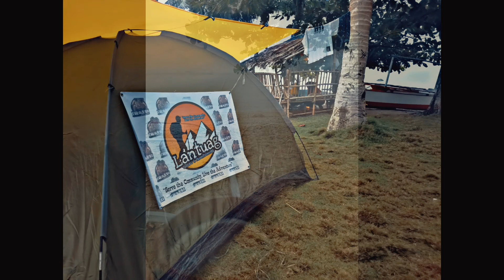Weekend Break! Sand, Sea, Sun(Lantuag Weekend)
Another Weekend Break!
3 days and 2 nights of fun and memories.
Always give time to enjoy and reminisce
Don't forget to do the CLAYGO(Clean As You Go) mentality.

Iamsircbichayda08